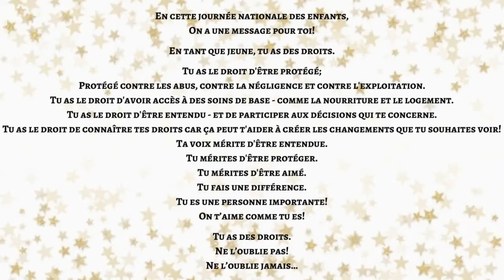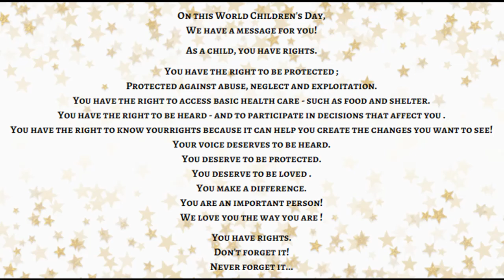Journée internationale des enfants - World Children's Day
Message IMP de notre famille pour la JourneeInternationaledesdroitsdesenfants
Tu as des droits! Tu es important! On t'aime comme tu es ❣️

IMP message from our family for WorldChildrensDay
You have rights! You matter! We love you just the way you are❣️